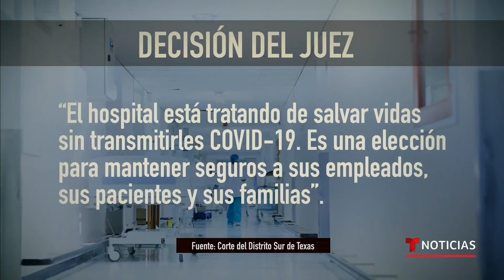Juez apoya a hospital que obligó a sus empleados a vacunarse | Noticias Telemundo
Video oficial de Noticias Telemundo. Una jueza federal falló a favor del Hospital Metodista de Houston, que fue demandado por 117 empleados suspendidos tras no querer vacunarse. El caso podría terminar en la Corte Suprema, pero ya crea un precedente para las empresas en todo el país.